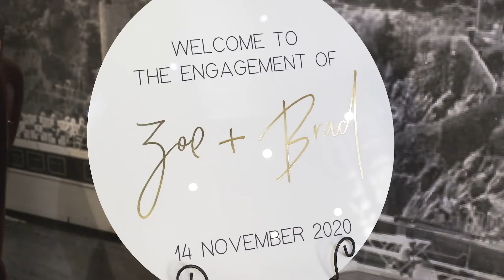Zoe and Brad Highlight Film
Shot at Oakden Hotel, SA